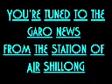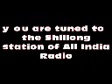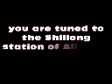Garo News 21 11 2019